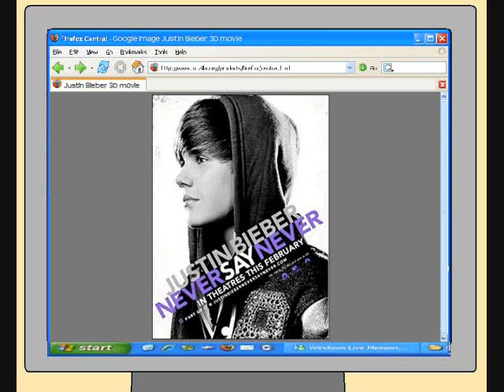Nostalgia Critic's reaction of Justin Bieber movie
Horrible, horrible news. Justin Bieber movie in 3D is gonna be in theaters on February next year. Prepare yourself for the apocalypse.